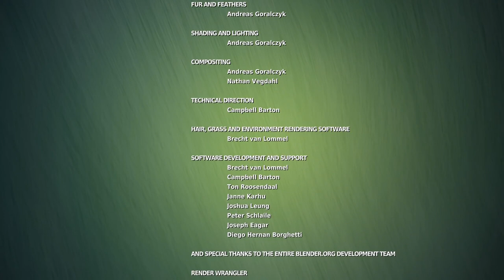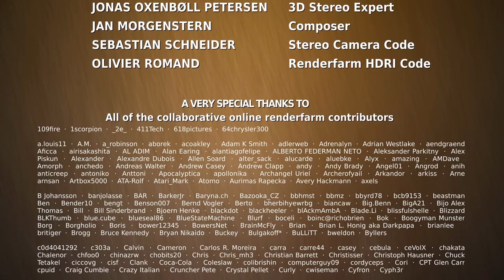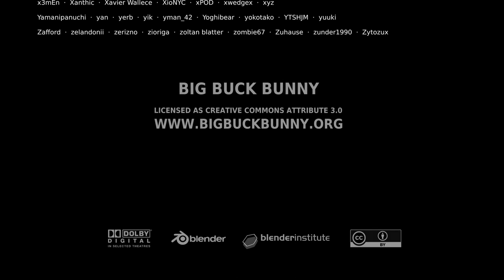Official Blender Foundation Short Film - Big Buck Bunny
Film Animasi dari Blender